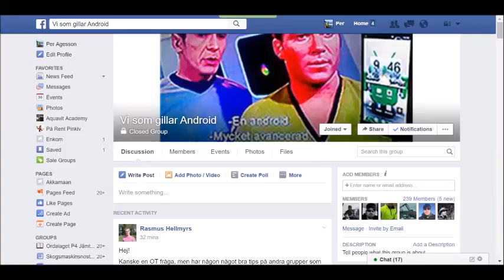Hur man söker en grupp på Facebook...